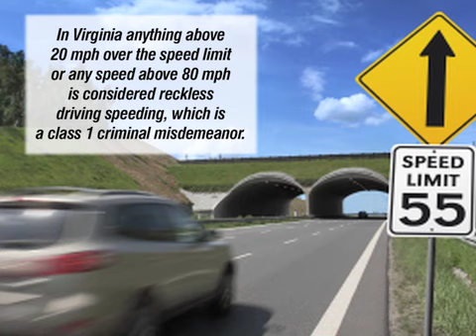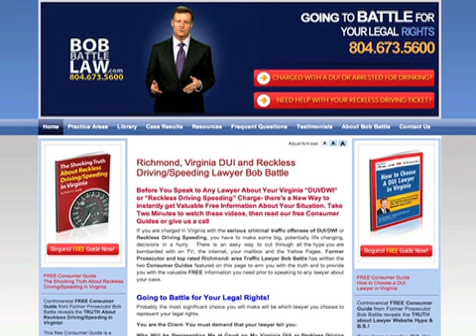New Law on Reckless Driving Speeding in Virginia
On July 1, 2010 VA implemented a new speed limit. Reckless driving speeding lawyer Bob Battle talks about this law and how it could be a trap to reckless driving charges.